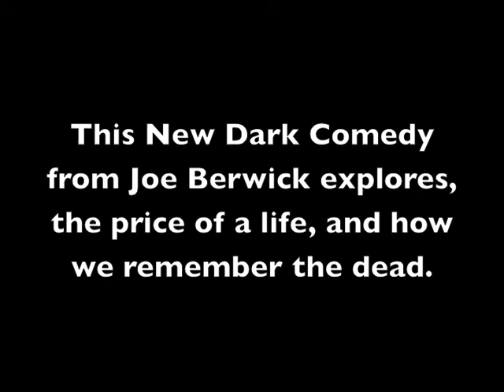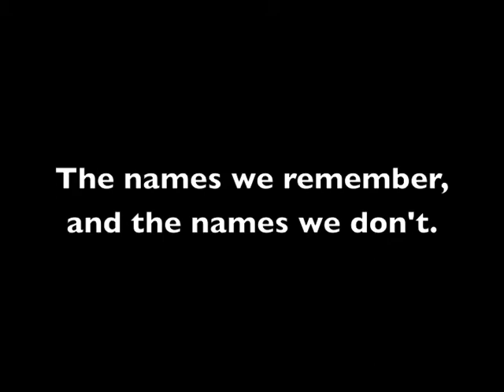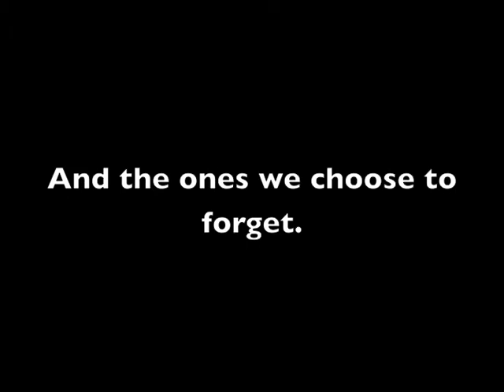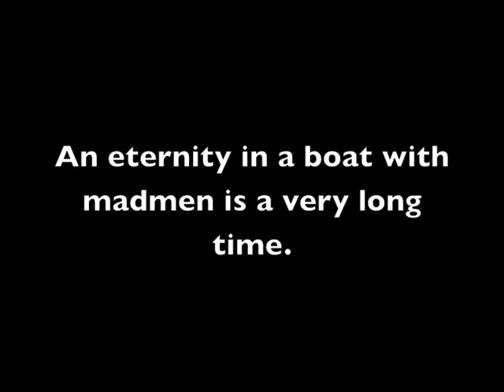76 Million People and Me Trailer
76 Million People and me is the new play from the Irresponsible Decorators Theatre Company. Hitler, Mao, Pot and Stalin are on a boat to hell.